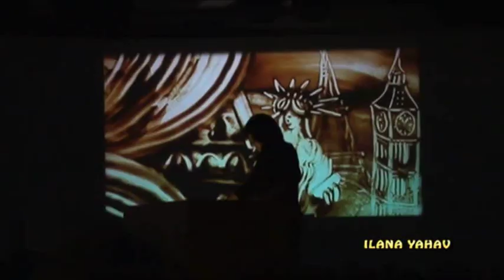Making of - Behind the scenes: A Sand art by Ilana Yahav -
Few of Ilana Yahav's international sand art performances grouped to one exciting video.